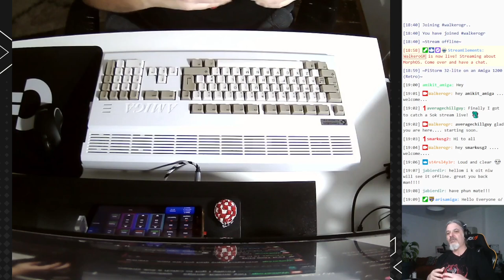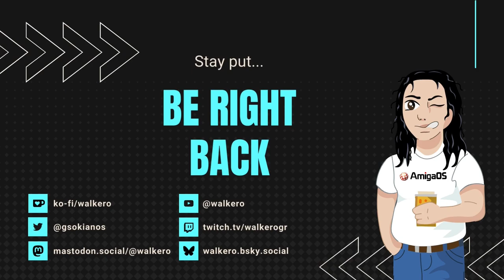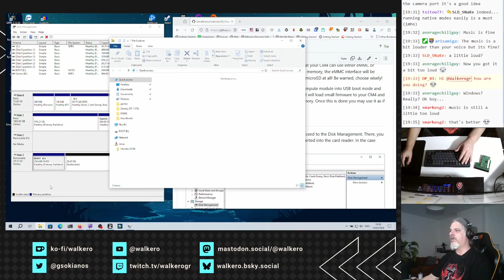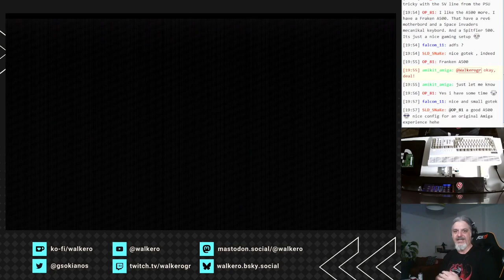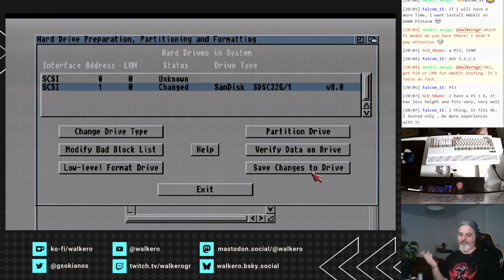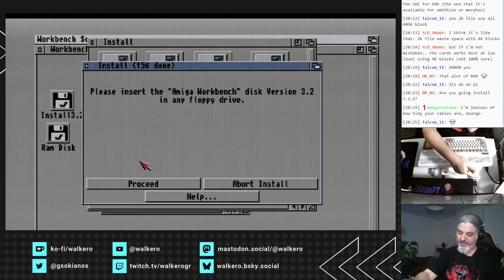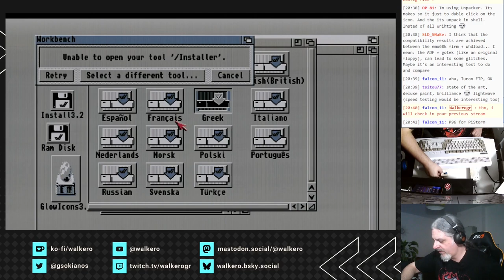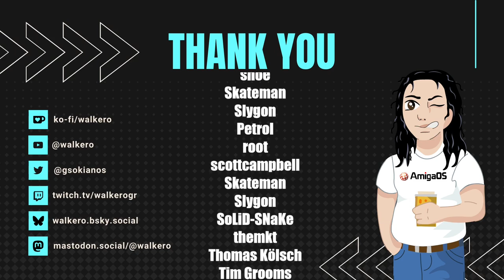PiStorm32 Lite set up in an Amiga 1200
In this video, I share information about the PiStorm32 Lite and how to set it up inside an Amiga 1200.

00:00 - Start of the stream and some words about the topic
07:04 - PiStorm32 Lite hardware set up
27:02 - Prepare the SD card and install Emu68
45:32 - Install the PiStorm32 Lite inside the Amiga 1200
01:00:00 - Installation of AmigaOS 3.2 and set up of hard disk partitions

If you enjoy my videos and would like to follow my work, please visit my Amiga related blog

This video was created during my stream where every Friday at 19:00 UTC/ 20:00 CET / 15:00 EDT / 21:00 CEST, we discuss AmigaOS, look at utilities and applications to install, and learn how we can resolve issues that may occur. We talked about how to use AmigaOS for everyday tasks and tips and tricks.